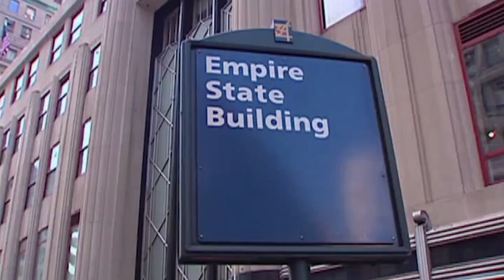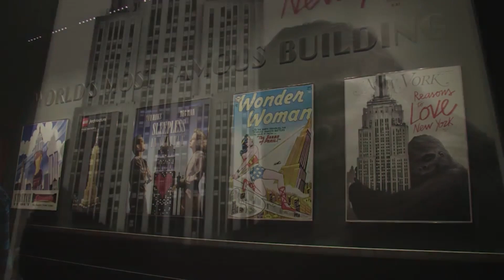El Empire State se renueva: ¡Qué vista!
Ya está lista la tercera fase de la renovación del Empire State Building que costó US$ 165 millones. El nuevo observatorio ofrece actualmente excelentes vistas de la ciudad y de sus límites desde una altura de 381 metros. La renovación ha reemplazado viejas paredes con gigantescos paneles panorámicos de vidrio que van del suelo al techo. ¿Tú ya visitaste este icónico edificio en Nueva York?